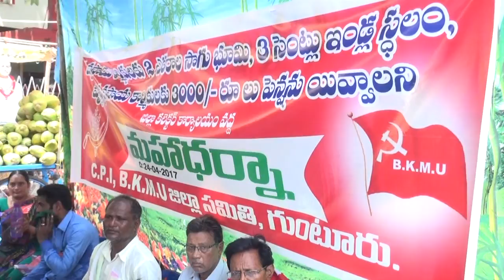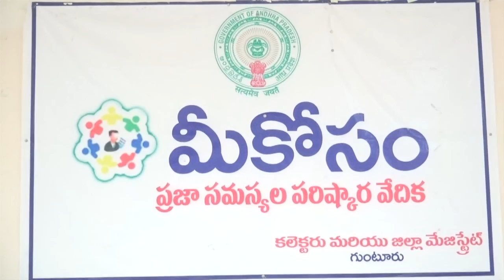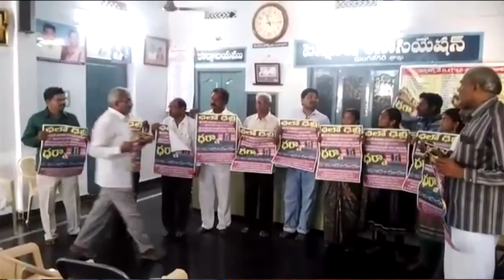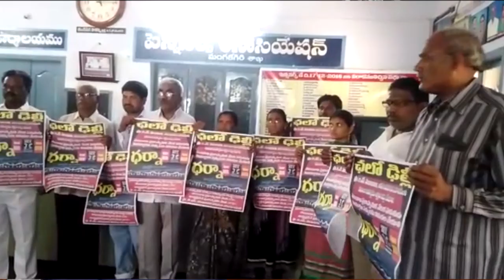syc news 24-04-17